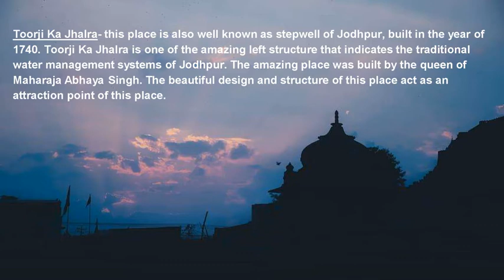5 historical attractions to visit in Jodhpur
Jodhpur is the most beautiful place to visit in your vacations. From the beautiful historical sites to adventurous camp at thar, Jodhpur offers their visitors everything. Still, confuse with the best historical attractions to visit in Jodhpur? Donu2019t worry, because this article will help you clear all your doubts. Jodhpur is an extremely beautiful place and their historical places are worth visiting.